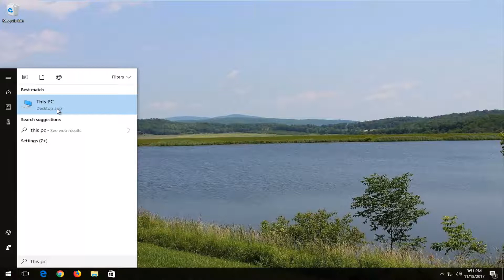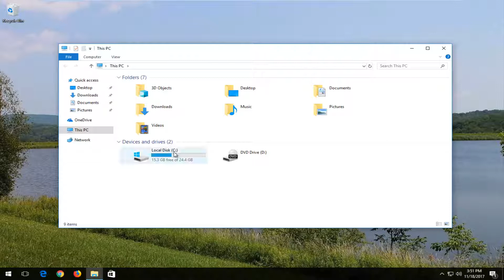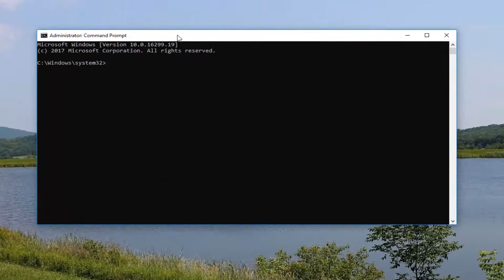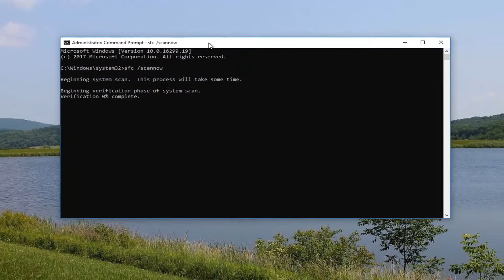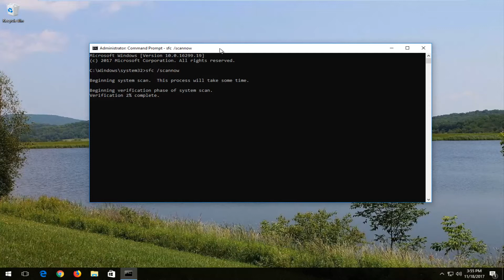Cortana Not Working on Windows 10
Issues addressed in this tutorial:
cortana not working
cortana not responding
cortana not responding to voice
cortana not connecting to internet
cortana not connecting windows 10
cortana not enabled windows 10
cortana not found in windows 10
cortana not hearing me windows 10
hey cortana not working
cortana not installed correctly windows 10